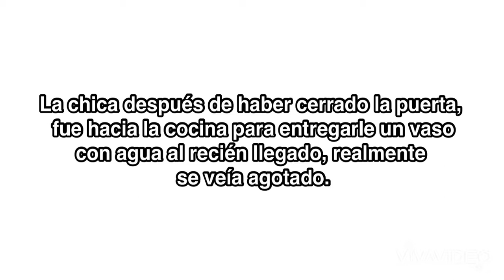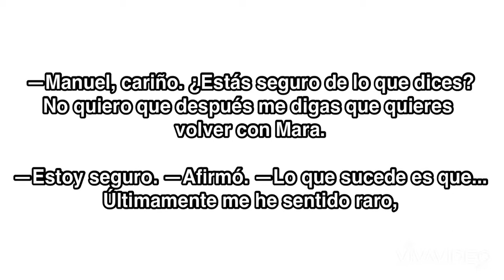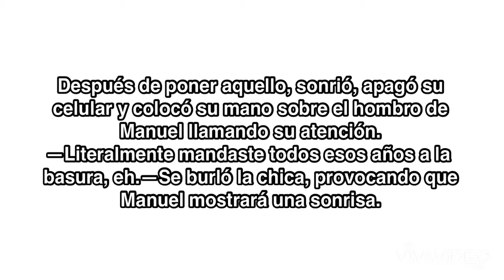Redes Sociales | Capítulo 20 | DisNick Fan | _chicabxnuel_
@beuworld6 | I
@_chicabxnuel_ | I
@ChicaBinuel :3 | Y